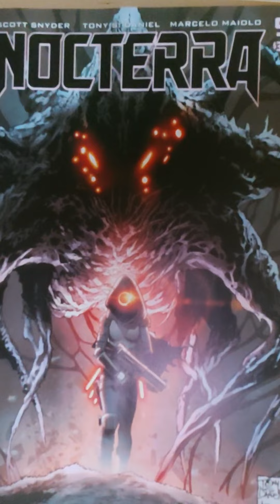Nocterra (Comic Series)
Gio gives us his take on issue 1 to 10 of the Nocterra series.